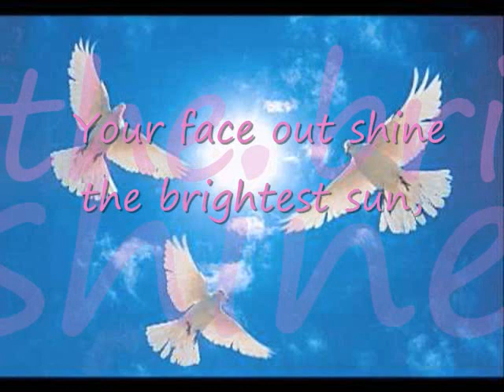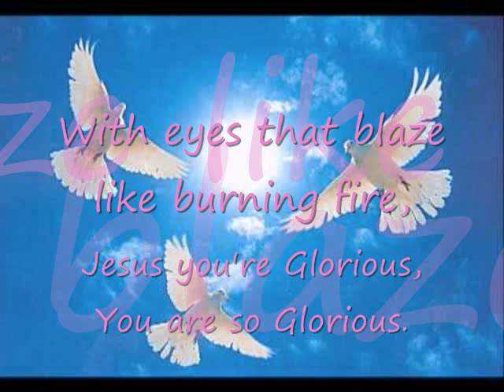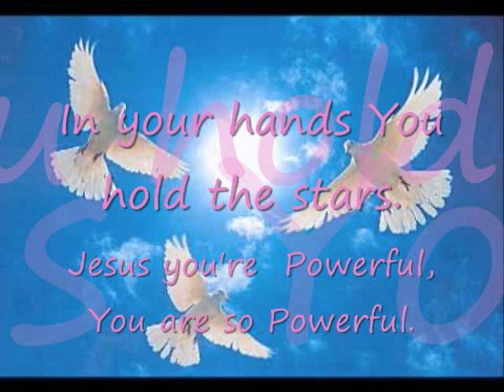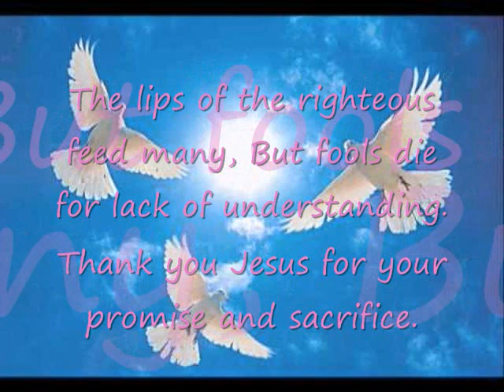"King Of Glory" JESUS CULTURE LYRICS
Mary K. Baxter Describes Horrors of Hell

Watch my free dvd below to Learn How You Can 'Steal' Google and
Facebook Billion Dollar Business Model And Use It To Build

Your face out shine the brightest sun, Jesus your glorious.
You are so glorious. With eyes that blaze like burning fire, Jesus your glorious, you are so glorious.